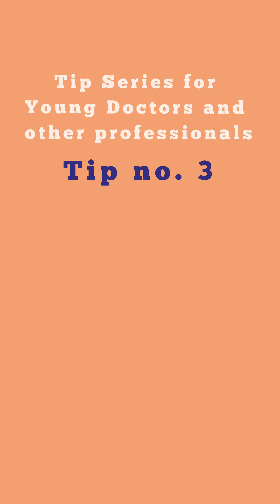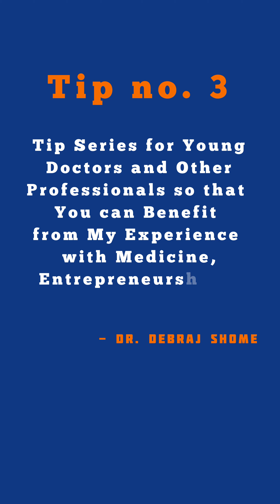Tips For Career Guidance for Doctors, Dentists, Lawyers & Professionals| Entrepreneur| Debraj Shome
Are you in awe of this enormous tree's grandeur? It's difficult to imagine that it was once a young sapling. But here's a crucial lesson: Success and growth, like this tree, take persistence and patience. We'll look at the comparison between taking care of a tree and attaining our goals in life in this video. Join me as we examine the value of tenacity, everyday upkeep, and the benefits of patiently waiting for your aspirations to materialize. Prepare to be encouraged and inspired as we explore this extraordinary tree's journey!